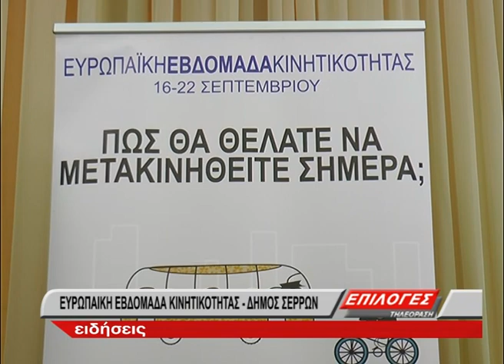"Συνδυάζω-μετακινούμαι" το φετινό σύνθημα της Ευρωπαϊκής Εβδομάδας Κινητικότητας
ΔΙΑΒΑΣΤΕ ΠΕΡΙΣΣΟΤΕΡΑ